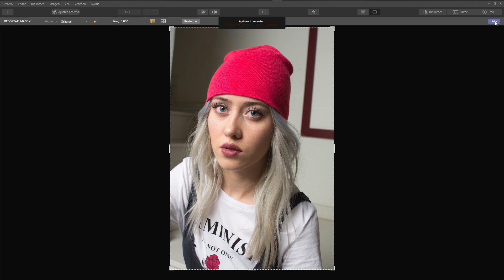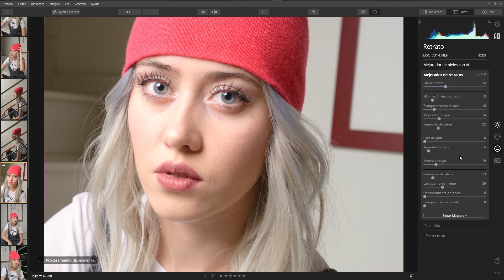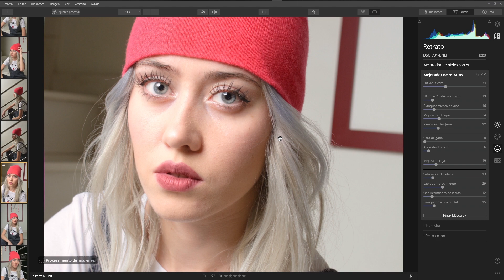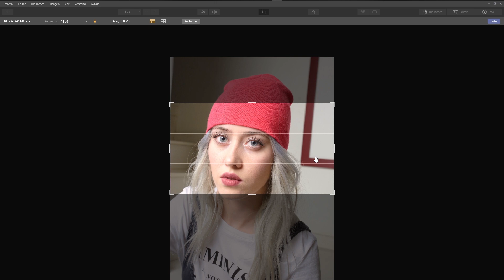💓 Curso Luminar 4 Gratis | #06 Herramientas de retrato | 2020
∎∎∎∎∎∎∎∎∎∎∎∎ ▼ ÁBREME, PARA SABER MAS ▼ ∎∎∎∎∎∎∎∎∎∎∎∎

En el vídeo de hoy veremos como funcionan las herramientas de retrato de Luminar 4 y veremos lo bien que funciona su inteligencia artificial.

∎∎∎∎∎∎∎∎∎∎∎∎ ▼ ENLACES ▼ ∎∎∎∎∎∎∎∎∎∎∎∎

Nikon D3300
Nikon D7100
Nikon D750
Apeman A80
Apeman Trawo
Tamron AF 18-200 mm F/3.5-6.3 XR Di II VC
Nikon AF-S DX 35mm F1.8 G
Nikon AF-S 50mm F1.8 G
Sigma 35mm 1.4 Art
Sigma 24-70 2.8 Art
Samyang 14mm 2.8 IF ED UMC
Grip Neewer Nikon D3300
Grip Meike Nikon D7100
Grip Jupio Nikon D750
Yongnuo yn-565EX
Yongnuo yn-685
Yongnuo YN605N
Godox LED64
SanDisk Ultra 32GB
Baterías Patona
Batería Nikon
Baterías Power Extra
Estuche tarjetas SD
Trípode Neewer
Zhiyun Smooth 4
Zhiyun Z1 Evolution
Mochila Neewer
Mochila Vanguard Sedona Wanderlust
Bolso Hama
Micrófono Boya By-M1
Micrófono Boya By-MM1
Micrófono BlueYeti Pro
Logitech c920